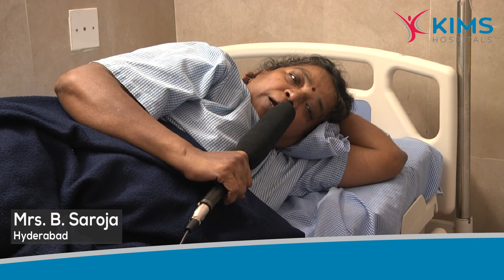Mrs. B. Saroja's Testimonial :: Incision & Drainage surgery :: Dr. D. V. Ramakrishna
Mrs. B. Saroja, 61 years old from Hyderabad, was admitted for Incision & Drainage surgery and was successfully treated at KIMS Hospitals, Kondapur by Dr. D. V. Ramakrishna, MS, Surgical Gastroentrology - Laparoscopic